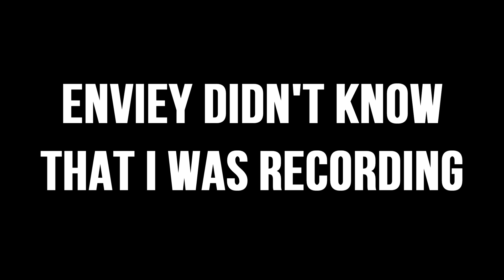CARRYING A NOOB IN ROCKET LEAGUE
Today we play Rocket League with Enviey. He's a noob and I gotta teach him and carry him. We're both pretty bad actually. He also did not know that I was recording!

Migos - Deadz (Feat. 2 Chainz) [Instrumental]

Steam: Dentinho
Minecraft: Dentinho
Origin: Dentinho67
Xbox: Dentinho7